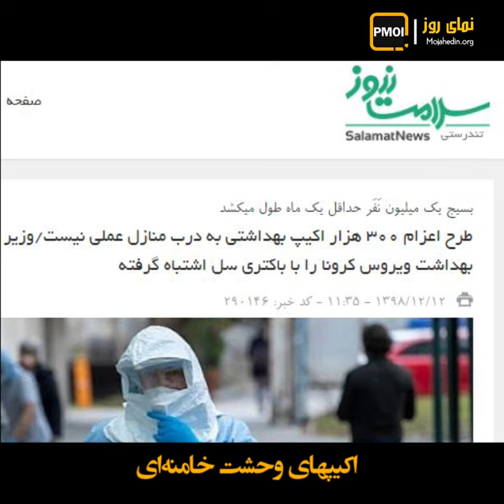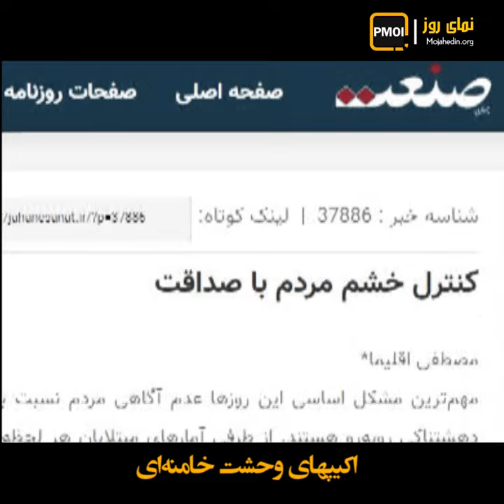اکیپهای وحشت خامنه‌ای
رژیم جنایتکار آخوندی در وحشت از خشم فشردهٔ مردم بعد از ماهها دروغ و پنهان‌کاری، سپاه سرکوب را به میدان آورد.
نمکی، وزیر بهداشت رژیم: «این طرح با تشکیل ۳۰۰هزار اکیپ در مملکت از ۲روز آینده شروع خواهد شد. تک‌تک خانه‌های مردم را خواهیم رفت و در اسرع وقت شناسایی خواهیم کرد».
یک رسانهٔ حکومتی ضمن اشاره به سیرک جدید پاسداران از قول یکی از پزشکان نوشت: «اکیپ‌های خانه به خانه ممکن است مانند بمبهای خوشه‌ای ویروس را از ناقلین گرفته و توسط لباس و تجهیزات خود از خانه‌ای به خانهٔ دیگر و یا حتی خانه و خانواده و دوستان خودشان منتقل کنند، و این فاجعه‌ای بزرگ رقم خواهد زد».(رسانه حکومتی سلامت نیوز ۱۲اسفند ۹۸)
یک رسانهٔ دیگر ضمن اعتراف به نفرت مردم از پاسداران نوشت: «ورود خودروهای سنگین مشکی‌رنگ تحت عنوان مبارزه با کرونا اصلاً به مردم قوت قلب نمی‌دهد و فقط ذهن آنان را مشوش‌تر می‌کند».(آفتاب یزد ۱۲اسفند ۹۸)
پاسدار اشتری: «تجهیزاتی که در یگان ویژه داریم که می‌توانند برای ضدعفونی کردن مراکزی که مورد نظر هست وارد عمل بشوند».
حضور خودروهای سرکوبگر انتظامی قبل از هر چیز بیانگر هراس پاسداران از خشم و نفرت عمومی و شرایط انفجاری جامعه‌ است. یک رسانهٔ حکومتی نوشت: «مردم در حد انفجارند. در همین مدت اخیر مسئولان کم به مردم دروغ نگفتند. این همه انسان در حوادث کرمان، تظاهرات آبان‌ماه و هواپیما فوت کردند. هیچ‌کس پاسخگو نبود».(جهان صنعت ۱۱اسفند ۹۸)
همین رسانه حکومتی در ادامه، شعله‌های خشم مردم و هراس پاسدارانش را این‌چنین تشریح می‌کند: «زمانی که مردم به ستوه بیایند دیگر تر و خشک را با هم می‌سوزانند و هیچ‌کس نمی‌تواند جلوی عصبانیت آنها را بگیرد.(جهان صنعت ۱۱اسفند ۹۸)